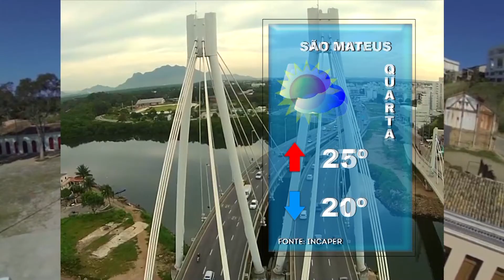SIM Notícias 21 01 2020